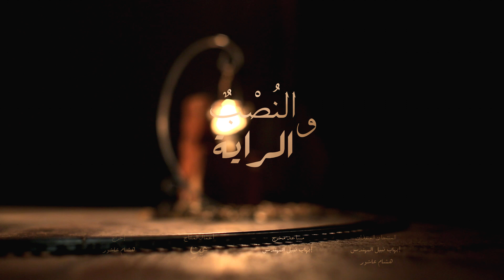فيلم النُصْبٌ و الراية - الإعلان التشويقي | The Stone & The Ensign - Teaser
الإعلان التشويقي لفيلم "النُصْبٌ و الراية"
النُصْبٌ_و_الراية هو الفيلم الوثائقي الرابع من إنتاج عين_للإنتاج_الفني و أيضاً هو أول أفلامها الطويلة .

"The Stone & The Ensign" Teaser
The_Stone_and_The_Ensign is the fourth documentary for the EIN_Art_Productions and its first feature one as well